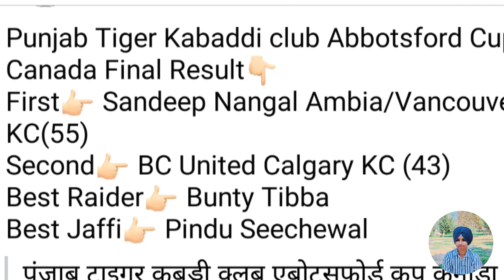Final Match:-Canada Kabaddi Cup 2023। 18 July 2023। Final Result। Canada Kabaddi live । Kabaddi।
Final Match:-Canada Kabaddi Cup 2023। Final Result। Canada Kabaddi live । Kabaddi।

18 july 2023
canada kabaddi live
canada kabaddi cup 2023
canada kabaddi cup final match
final results
kabaddi
kabaddi live
live kabaddi